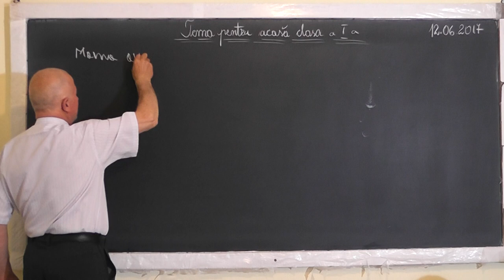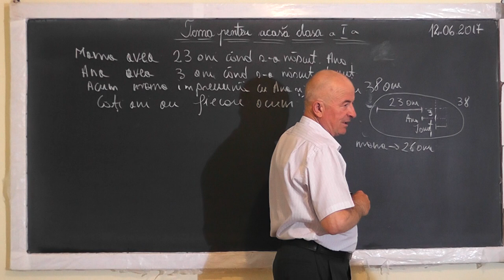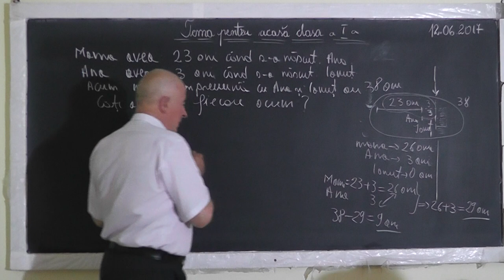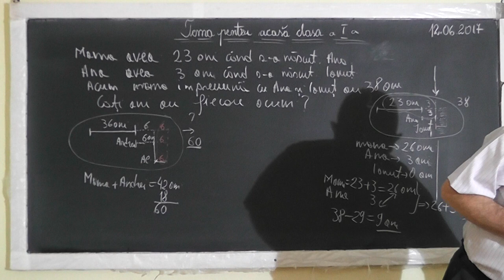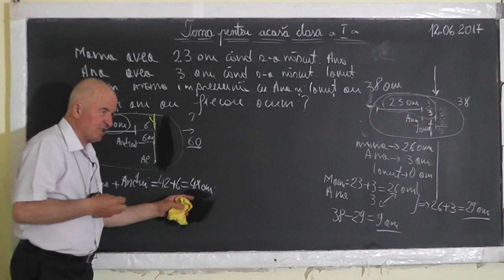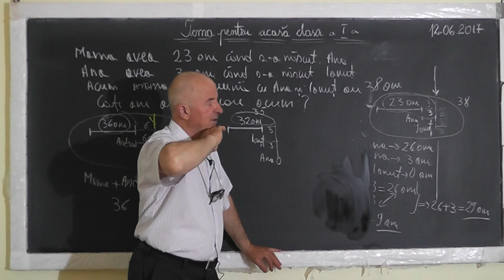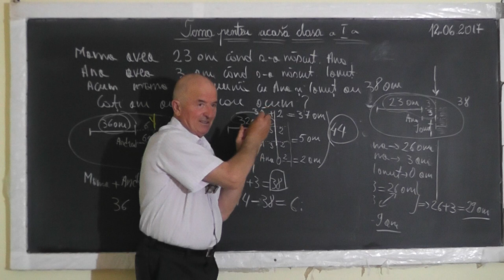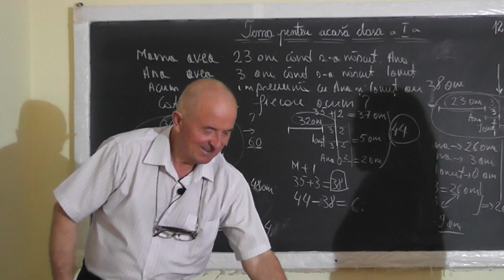Lectia 1541 Clasa 1 Rezolvam probleme frumoase de aritmetica impreuna cu Mario Metoda figurativa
Aceste lectii sunt SUSTINUTE de VOI si daca va sunt utile, as aprecia un Like, Share, Comment - In aceasta lectie de matematica pe care o puteti vedea in direct si pe rezolvam o serie de probleme de aritmetica foarte interesante la clasa I. Daca lectia va este utila, as aprecia un Share, Like, Comment